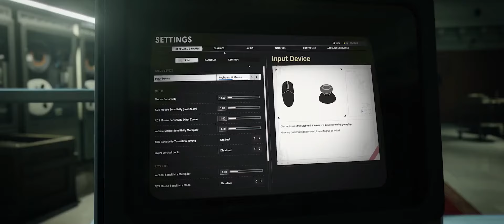Call of Duty: Black Ops Cold War - Official PC Features Trailer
Experience Black Ops Cold War optimized for PC.